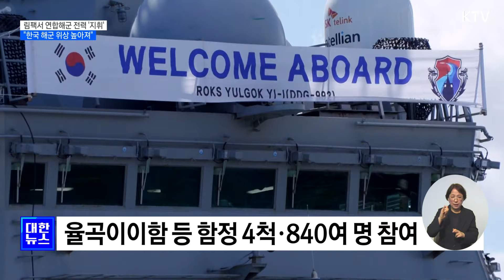림팩서 연합해군 전력 '지휘'…높아진 위상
미 해군이 주관하는
세계 최대 규모의
다국적 해상훈련인
환태평양훈련,

즉 림팩훈련이
하와이 인근에서
진행되고 있는데요.

우리 해군이 이번에
연합해군 전력을
지휘하는 임무를
처음으로 맡으면서,

위상이 크게
높아졌다는
평가입니다.